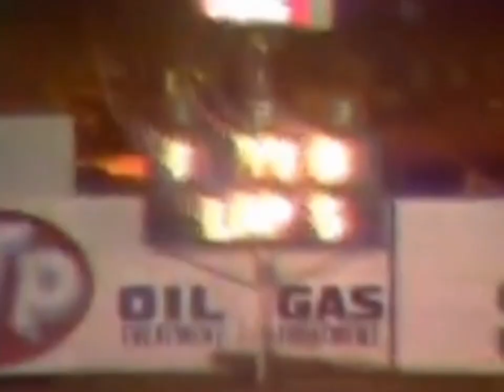World of Outlaws (1990) - Sammy Swindell